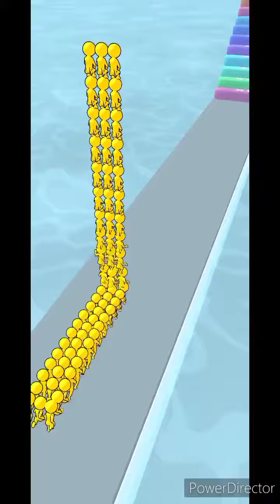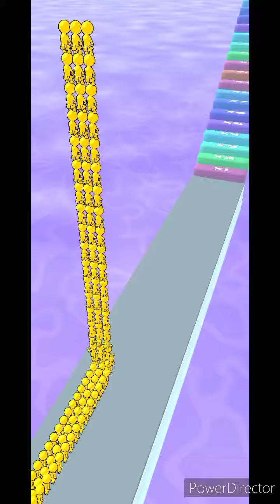Noob Vs Pro Vs Hacker Runner Pusher Gameplay - Android Walkthrough Gameplay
Drag the screen and start running.
Choose the right path necessary to become the greatest number of people
Think and make the right moves
Your choices are your destiny!
Collect the most gold and gems.
Push coins
Use your math knowledge
You are one person at the beginning of the game, try to finish the game as the most people. Take actions that will make more people.
Make the right choice.

Why Runner Pusher?

It is not only entertains, but also educates.
This is a struggle for survival. Just focus on living and collect things that will help you survive.
Run, collect necessary helpers and survive! A little math knowledge and a little ingenuity is all it takes to have fun.
This is a 3d running game!
It helps you improve your brain, relieves your stress.
The right place to experience the feeling of winning

Features
Totally Free
Time Killer
User Friendly Experience
Best User Design